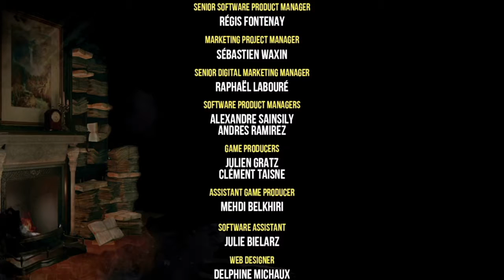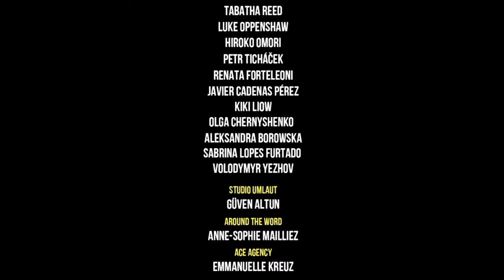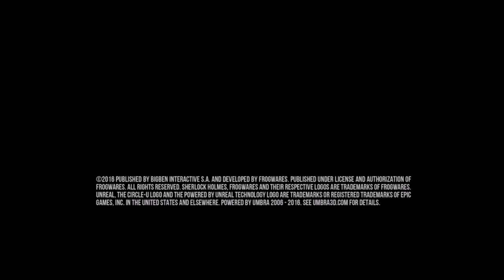Sherlock Holmes: The Devil's Daughter - Gameplay Walkthrough Video // PT20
Sherlock Holmes: The Devil's Daughter is an adventure mystery video game in the Sherlock Holmes series developed by Frogwares and published by Bigben Interactive for Microsoft Windows, PlayStation 4 and Xbox One in 2016. It was released for the Xbox One and PlayStation 4 on 25 October 2016. Though it was originally scheduled for release on 10 June 2016, the console versions were delayed. However, the PC version was released on schedule
Like its predecessor Sherlock Holmes: Crimes & Punishments, the majority of the game involves exploring crime scenes and examining clues. Once discovered, clues are added to a "deduction board", a gameplay mechanic which involves linking pieces of information together, leading to possibilities for different deductions. Once deductions are connected together, the player will have a full tree of deductions in the player's memory called mind palace. Depending on how players interpret the clues, they will arrive at different conclusions. Thus, the player can fail or succeed in finding the culprit.

Other Topics YouTubers are Trying to Locate on YT.com